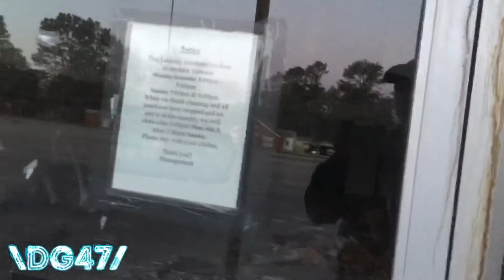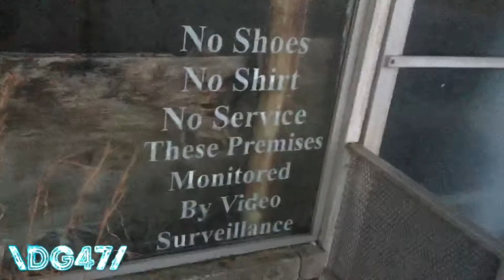Abandoned Shopping Center in Ruins!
A completely abandoned shopping center with rust and open doors throughout.